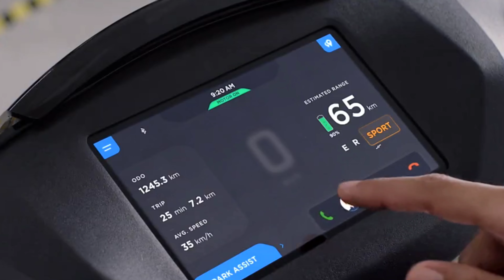Ather Energy's New Long Range Variant Malayalam Review | 146km Range | DE Motorworld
Ather Energy's New Long Range Variant Malayalam Review

The battery capacity will now be 3.66 kWh. In comparison, current scooters have a battery capacity of 2.9 kWh.

The new battery weighs 19 kg and is nickel-cobalt based. The claimed range of Ather Energy's New Long Range Variant is 146 km. There is another variant along with this. It will have the same battery capacity but will be locked by software. This variant will have a riding range of 108 km.

Several riding modes will be on offer. There will be Eco, Warp, Sport, Smart Eco and Ride. Smart Eco mode was recently introduced in the current scooter.

It is not clear what the price of the new scooters will be, nor is it known if Athar will make any design changes to the scooters.

We are a team of auto enthusiasts, trying to make the best reviews of the newest vehicles. We review motorcycles, cars, and electric vehicles and create videos about anything related to automobiles in Malayalam.